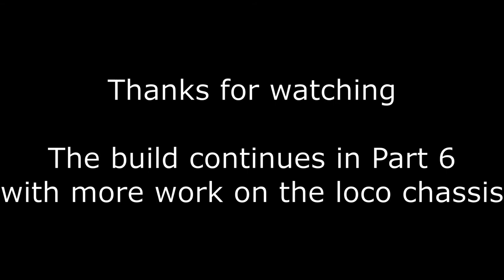RH George Part 5: First painting session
This is a series of videos documenting how I construct a Roundhouse Engineering 'George' live steam locomotive. I am most definitely a novice at this and only have access to basic tools and equipment. Please bare this in mind while watching the construction process. I hope you enjoy the video.
I have no association with the Roundhouse Engineering or Locoworks companies. However, I do highly recommend their products if you are interested in 16mm scale garden railways.